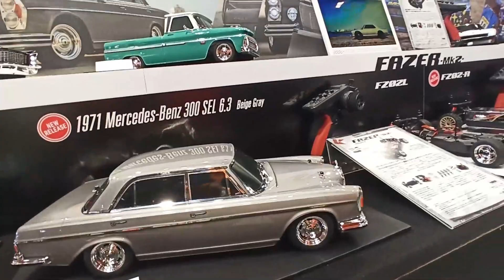【完全版】京商 FAZER MK2 ラリーシャーシ 新設計で登場 粉川章さんが解説！ 全日本模型ホビーショー2023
※前回間違ってショートバージョンをアップしてしまったため、フルバージョンを再アップしました。

全日本模型ホビーショー　業者招待日
2023年9月29日（金）
会場：東京ビックサイト

協力：京商
出演：粉川　章さん（FAZER 開発者）